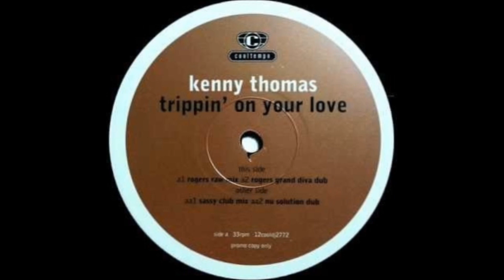Kenny Thomas - Trippin' On Your Love (Roger's Grand Diva Dub)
Remixed by Roger Sanchez. Year 1993.